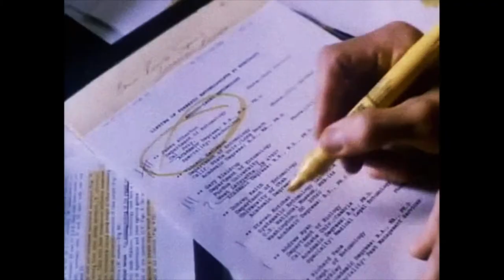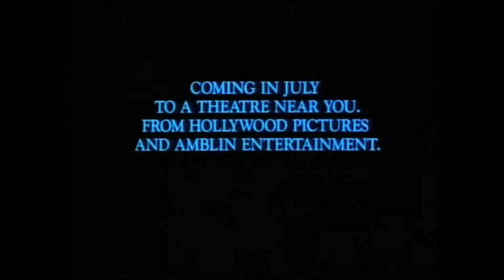Arachnophobia (1990) - Theatrical Trailer - Spider Horror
A species of South American killer spider hitches a lift to the U.S. in a coffin and starts to breed and kill.

Starring: Jeff Daniels, Julian Sands, John Goodman
Director: Frank Marshall